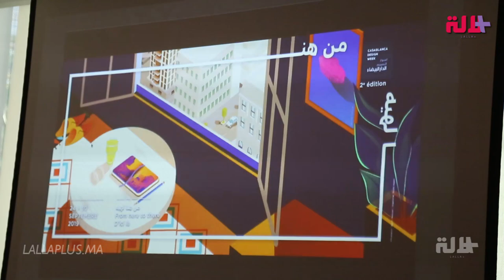بغرض تعزيز الاقتصاد الإبداعي.. شابات مغربيات ينظمن في البيضاء الدورة الثانية من أسبوع التصميم